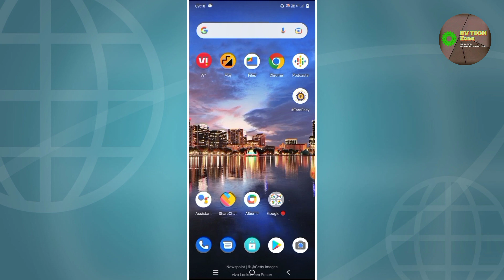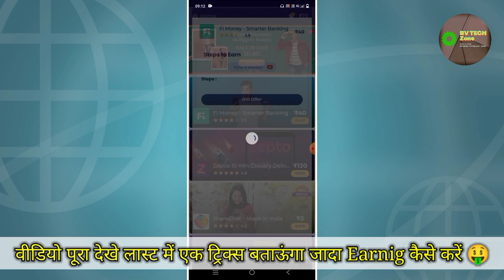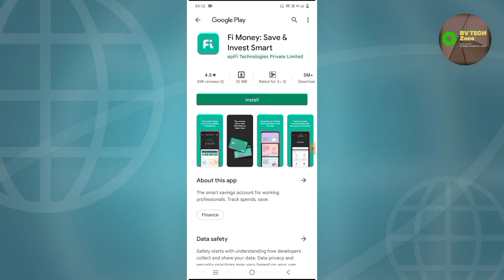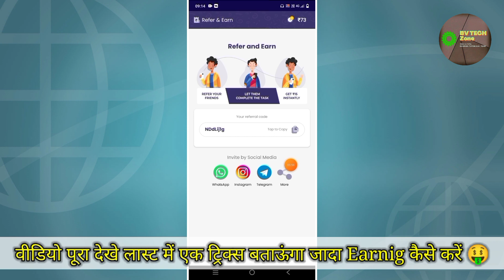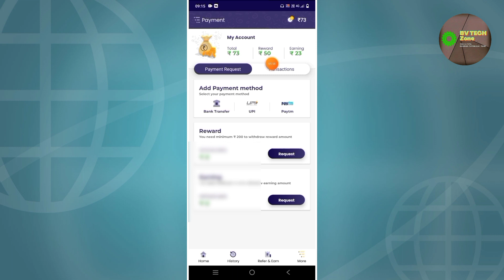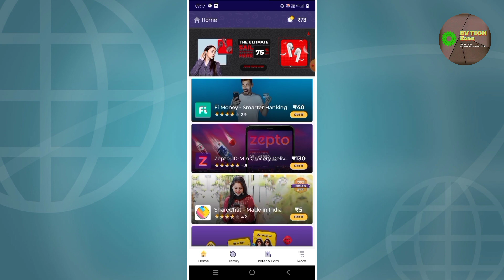देख लो Live Proof 🥰 | Earn Easy App Se Paise Kaise Kamaye | ये Trick अपनाए होंगे दोगुनी Earning 🤑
देख लो Live Proof 🥰 | Earn Easy App Se Paise Kaise Kamaye | ये Trick अपनाए होंगे दोगुनी Earning 🤑bvtechzone

दोस्तों EarnEasy को Play Store से Install करे और मेरे

Referal Code 👉  NDdLij1g डाले और तुरंत Rs.50 पाए

या फिर लिंक पे क्लिक करें 👇👇 अगर लिंक काम न करें तो रेफरल कोड 👉 NDdLij1g डाले Play Store से इंस्टॉल करने के बाद

Hello Friends,

My Name is BittuVivek Aur App Sabhi ka Hamare Youtube Channel Par Swagat Hai

My Instagram I'd - bittuvivek_

Highlights
earn easy app withdrawal
earning app
BV TECH ZONE
bvtech zone
bvtechzone
hindi